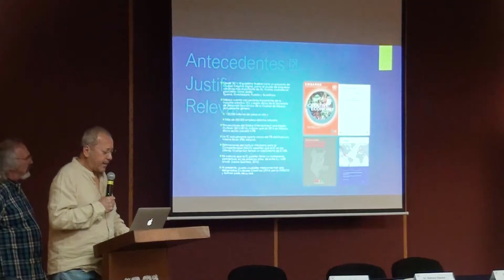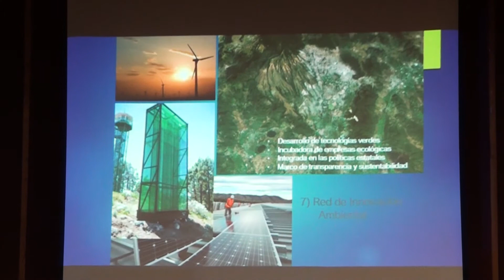Redes de innovación UAEM 2018-2023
Ciudad Universitaria a 16 de marzo de 2018.- El pasado 16 de marzo en el auditorio César Carrizales del Campus Norte de la UAEM, se llevó a cabo la presentación de la Coordinación Redes de Innovación UAEM 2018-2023, en donde el rector de esta casa de estudios, Gustavo Urquiza Beltrán, destacó que la Universidad y otras instituciones de la entidad cuentan con la calidad para que Morelos se convierta en el estado con mayor desarrollo de innovación del país.
Uno de los objetivos de esta coordinación es establecer redes de colaboración en donde participen investigadores de las diferentes disciplinas que se cultivan en la máxima casa de estudios morelense, para resolver problemáticas sociales a través de tecnologías universitarias que generen recursos económicos para la UAEM.
Durante la presentación de esta Coordinación de Redes de Innovación UAEM, a cargo de Leonardo Ríos Guerrero, se expusieron algunas de las redes de innovación ya formadas como la de territorios sustentables, la de sustentabilidad ambiental, la de creatividad, la de recursos hídricos, la de salud, la de prevención ciudadana, la de Cuernavaca ciudad de la innovación, la de diseño de empaques biodegradables y la de realidad virtual.

Voz: Bárbara Hernández
Información: Julio Alanis
Video: Víctor Castillo y Humberto Ramírez
Fotografías: Juan Dorantes y Lilia Villegas
Edición: Juan Cadena